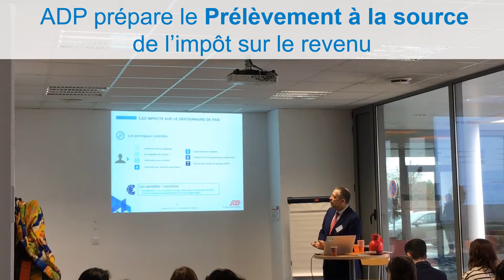Best-of Petit déjeuner Ligne Sociale - 15 mars 2018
Le 15 mars 2018 à Nantes, ADP a organisé un événement pour ses clients autour du service d'accompagnement Ligne Sociale. L'occasion d'aborder ce service juridique simple et efficace, le prélèvement à la source ou encore les évolutions légales de l'année 2018.